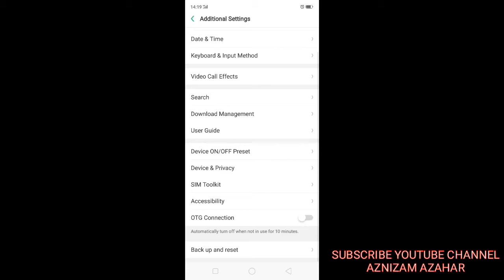OPPO phone connected with OTG